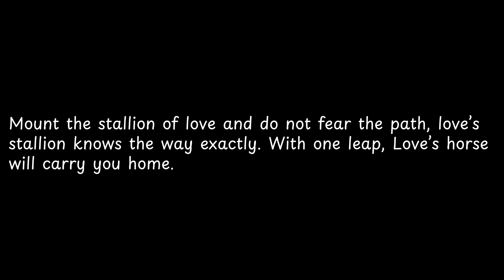Mount the stallion of love